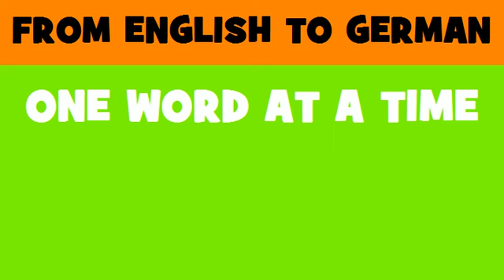DEUTSCH ENGLISCH = Delegation EP